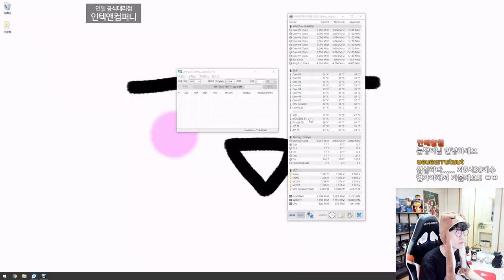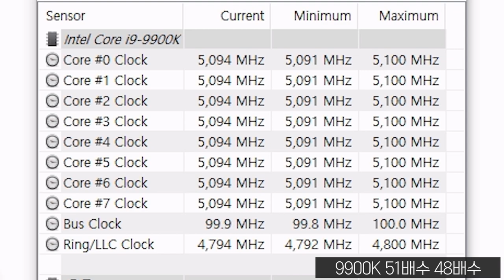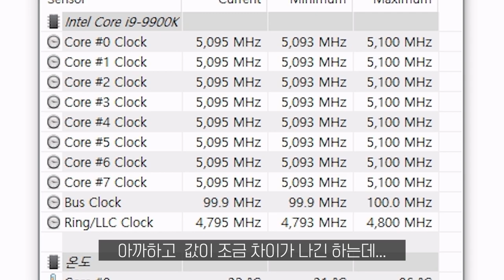10만원 vs 30만원 워터블럭 차이가 있을까?